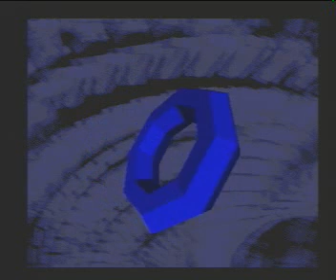Demoscene: Scoopex - Millenium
Uploaded by asphyx.

Scoopex